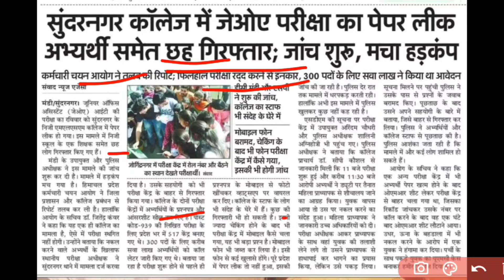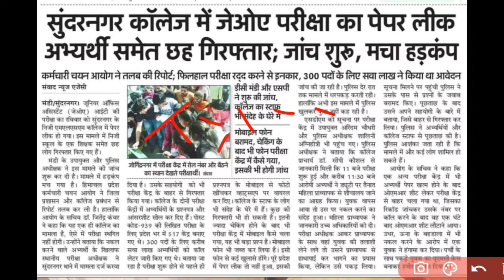HP JOA IT 939 Update || joa it का पेपर हुआ लीक || क्या अब Exam होगा रद्द